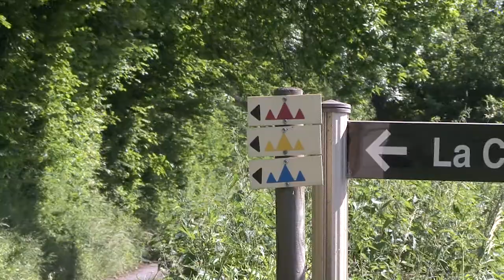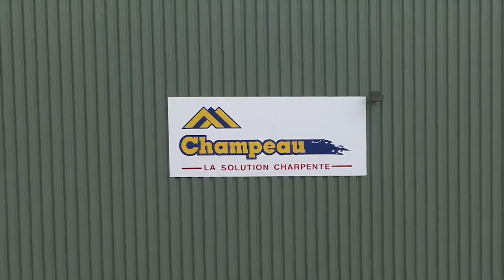Chenelette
Découvrez le village de Chenelette en Haut-Beaujolais, à travers son cadre de vie et de ses infrastructures.